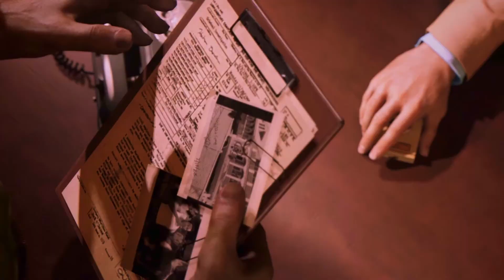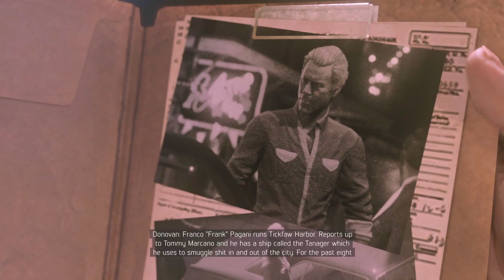Mafia 3 Definitive Edition - Donovan Cutscenes.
If You Enjoyed The Video Make Sure You Show NO MERCY On That LIKE Button!